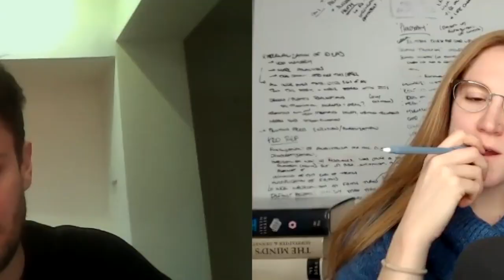What Makes Things Funny? with Alex Farrow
Alex Farrow is both a philosophy teacher AND a really extraordinary stand up comedian (I’ve seen his show live!) so this is a heck of a podcast. Alex and I chat about what he learned teaching philosophy to high schoolers in London, what makes something funny, the precise science of crafting a joke, and the shifting landscape of  political correctness in comedy today.

To enter the weekly giveaway for a FREE book, write a review of the podcast on iTunes take a screen shot of your review, then email it to . Then you'll be PERMANENTLY entered into the drawing! Check out the list of books you can get @

I carefully curate the guests on this show with a few team members who help me do it. We work hard to bring you nothing less than the most interesting, engaging, insightful, provocative guests out there.